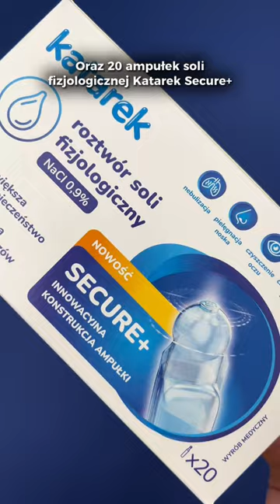Electrino Secure+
Bezstresowa pielęgnacja noska Twojego malucha? 👶

Poznaj Zestaw do aspiracji Electrino Secure+!
To nie tylko elektryczny aspirator kataru, ale także poręczny towarzysz w codziennej pielęgnacji noska. Cichy, wygodny, i z kompletem 20 ampułek soli fizjologicznej! ✨

Sprawdź jak z tym zestawem możesz łatwo zadbać o swobodny oddech maluszka.

/Prowadzi reklamę: prowadzi Actia sp. z o.o. Przewidziane zastosowanie: Aspirator elektryczny przeznaczony do odciągania wydzieliny z nosa dziecka / sól fizjologiczna przeznaczona do higieny nosa, uszu, przemywania ran, inhalacji. Producent aspiratora: HuBDIC Co.,Ltd Producent soli fizjologicznej: Laboratoire UNITHER

To jest wyrób medyczny. Używaj go zgodnie z instrukcją używania lub etykietą